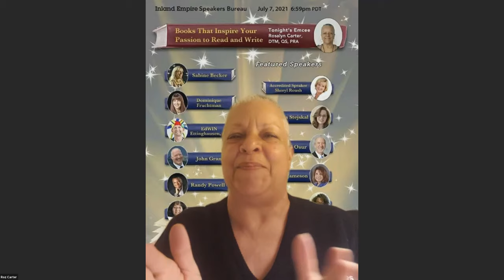The Lessons I Have Learned From My Stroke Of Luck - Sabine Becker - 7/7/2021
Inland Empire Speakers Bureau

“The mission of the Inland Empire Speakers Bureau is to promote Toastmasters to the Inland Empire community at large while encouraging and supporting members in attaining professional speaking skills.”

Become a speaker

Minimum educational achievement of CC and working toward CL, current active membership in a District 12 Toastmasters Club is required to earn your QS rating. Maintain membership and be active in at least one Toastmaster club in District 12 is required to retain your QS rating here. Requirements to earn your QS rating include:

• Minimum educational achievement of CC and working toward CL, current active membership in a District 12 Toastmasters Club.
 • Attend a minimum of five Speakers Bureau meetings to ensure meeting format familiarity and expectations of the qualifying speech process.
• Must have a Qualified Speaker Mentor; After your Mentor recommends you are ready to give your qualifying speech forward your speech title, a synopsis, and your introduction, to the Speakers Bureau, co-chairs at least 6 weeks prior to the presentation date.
• Qualifying speeches will be 15 to 20 minutes in length.
• Qualified Speakers will evaluate speeches, both verbally and written.
• A speaker will become qualified by a 2/3 vote of attending qualified speakers.
• If approved, the speaker is added to the Speakers Bureau Qualified Speaker list and must submit a bio to the Biography Chair (see maintaining Qualified Speaker Status).
• If not approved, the speaker may make a second attempt at least two months following the first attempt Requirements to retain your QS rating include:
• Maintain membership and be active in at least one Toastmaster club in District 12.
• Participate in the Speakers Bureau Program once in three years.
• Support clubs, areas, divisions, and the district by speaking when asked –at least once throughout the Toastmaster year.
• Attend at least six meetings every twelve months which includes Speakers Bureau and other functions such as TLI presentations, Super Saturday, and speaking to community groups. Any exemptions determined by Speakers Bureau Chair.
• Help mentor aspiring Qualified Speakers.
• Be a positive role model for Toastmasters, Speakers Bureau, and the Community.
• Potential Qualified speakers will be voted in by current Qualified Speakers. Speaker will be notified of a successful or failed attempt by Speakers Bureau chair within 48 hours.

Need a Speaker?

Our team covers an array of public speaking topics; every speaker available is a Qualified Speaker (QS). To obtain the designation of QS, one must demonstrate excellent presentation skills, and meet rigorous criteria. When a QS presents for your audience, they are well-versed in the art of Public Speaking. If you are in an organization (commercial or community: such as Rotary, Lions, Chamber of Commerce) and need a Qualified Speaker, please contact Dispatch Chair, Sandy Amelino. If you are a Qualified Speaker and have spoken to an outside group, at a District Event or visited and presented at a club other than your own please contact the Database Chair, Dominique Fruchtman is shown below.

Other Committee Chairs include:
Dispatch Chair: • Sandy Amelino, DTM, PDG
Biography Chair: • Kent Peterson, DTM, PDG
Registration Chair: • Marilyn Nepkie, DTM
Marketing/Social Media Co-Chairs: • Heather Munoz, ACB, CL • Kathryn Robbins, DTM • Karen de Vries, DTM
Database Chair: • Dominique Fruchtman, DTM

• CF HAWTHORNE, QS
• CHARLOTTE NAUGLE, DTM, QS
• DARRELL ZELLER, DTM, QS
• GRACE LEFEVRE, DTM, QS
• JACK KANTOLA, DTM, QS
• JOHN “JACK” NELSON, DTM, QS
• KENT PETERSON, DTM, QS
• MELINDA SEWER MUGANZO, DTM, QS
• MICHAEL OSUR, DTM, QS
• MICHAEL OWEN, DTM, QS
• MIKE SLATTERY, ACS, CL, QS
• RALPH A. RIVERS SR., DTM, QS
• RANDY POWELL, DTM, QS
• ROBERT D. FREEL, DTM, QS
• ROBERT T. ANDERSEN, QS
• ROSALYN CARTER, DTM QS
• ROXANN ANDERSEN, QS
• SANDRA AMELINO, DTM, QS
• SARA CARDELLA, MA, DTM, QS
• SUZANNE STRAUSS, ACS, QS
• TOM JAMESON, DTM, QS